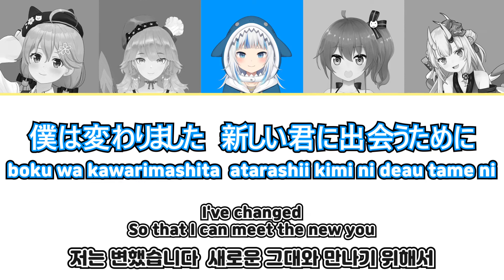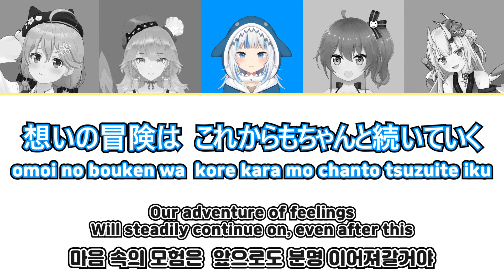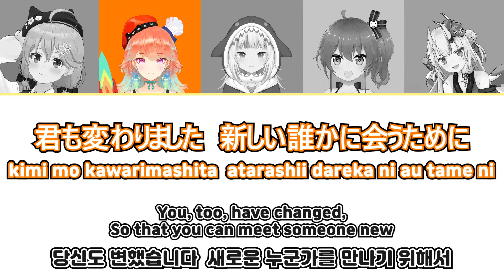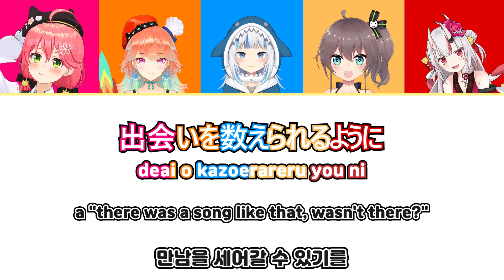[Hololive] 愛言葉 III / Ai Kotoba III (Miko, Kiara, Gura, Matsuri, Ayame)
Hololive EN, JP members sing [愛言葉 III]

Originally, there are 4 songs, not 1
(Gura and Kiara sang together)
Since each singer is not asked for permission to produce a video, there is a possibility that the video will be changed or deleted later.

Singers

Font

Yu Gothic UI (Japanese)
여기어때잘난체 / Jalnan (Title, Pronunciation, English, Korean)